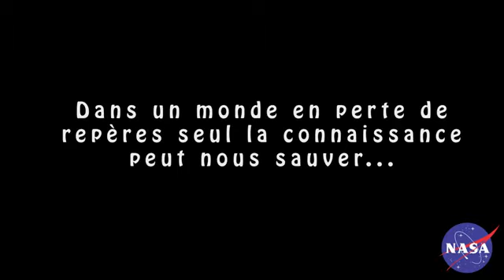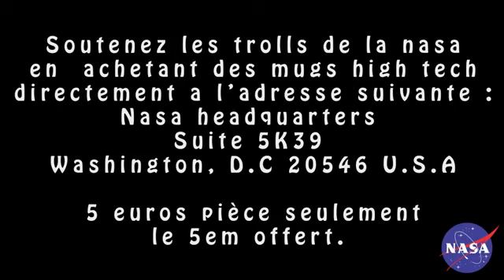Terre plate - Achetez des mugs !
Vidéo humoristique faite par Globio des Montagnes, que je remercie. Elle se moque de la chaîne ITV, tenue par un homme répondant au pseudonyme de John Doe, qui reprend des vidéos conspirationnistes américaines. Il a eu l'idée de vendre des mugs avec le logo de sa chaîne pour gagner un peu d'argent. J'ai pu mesurer le tempérament agressif et irrespectueux de cet homme, avec lequel aucun dialogue n'est possible.